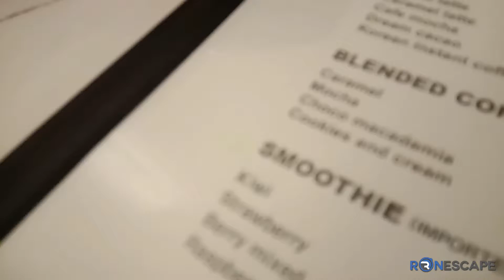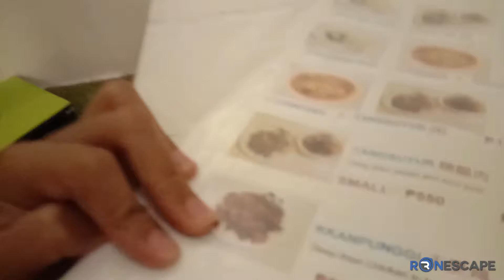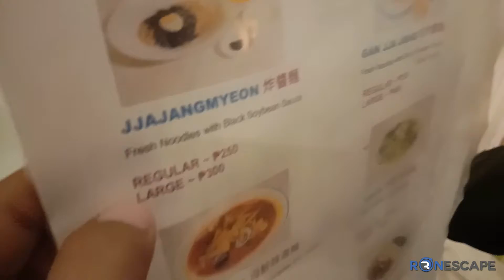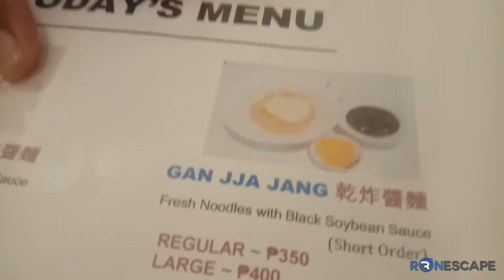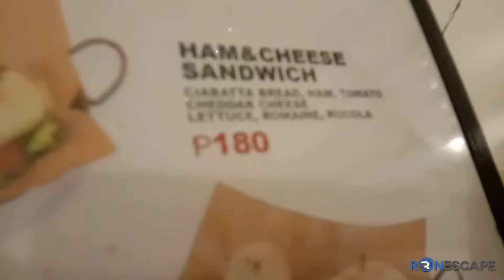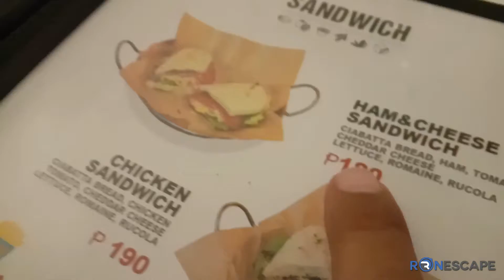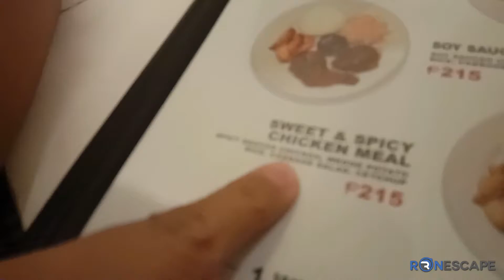Wordplay 😝🍲| Ronescape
Natripan ning menu sa 2Story Kitchen, while waiting sa among order.

Hopefully nag enjoy mos video mga broder2x!